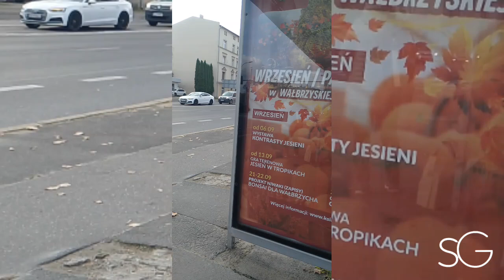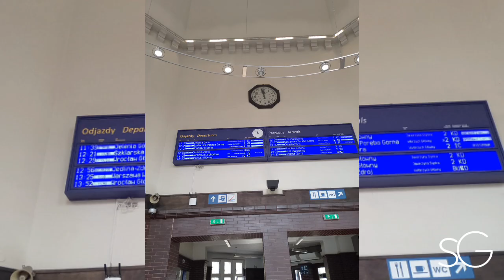🍂 Farby dekoracyjne do ścian, rzeczy do domu, ogrodu 🌸 Okolice dworca - Wałbrzych, trasy rowerowe ❤️